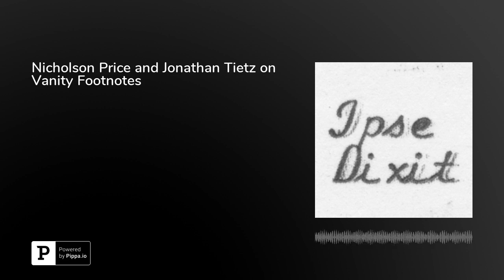Nicholson Price and Jonathan Tietz on Vanity Footnotes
In this episode, William Nicholson Price II, Professor of Law at the University of Michigan Law School, and Jonathan I. Tietz, a recent graduate of the University of Michigan Law School, discuss their article "Acknowledgements as a Window into Legal Academia," which will be published in the Washington University Law Review. Price and Tietz explain how publication works in legal scholarship, and how it differs from publication in other academic fields. They reflect on the benefits and costs of the legal publication model, and explain how they used acknowledgement footnotes to study legal scholarship empirically. They discuss their findings, and reflect on future projects. Price is on Twitter at @WNicholsonPrice and Tietz is on Twitter at @harmonslide. This episode was hosted by&nbsp;Brian L. Frye, Spears-Gilbert Associate Professor of Law at the University of Kentucky College of Law. Frye is on Twitter at&nbsp;@brianlfrye.